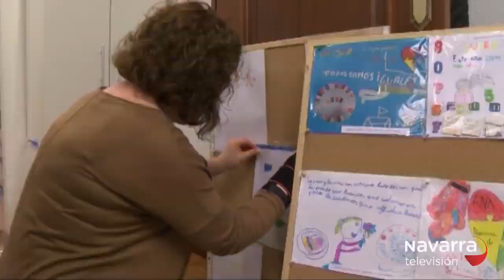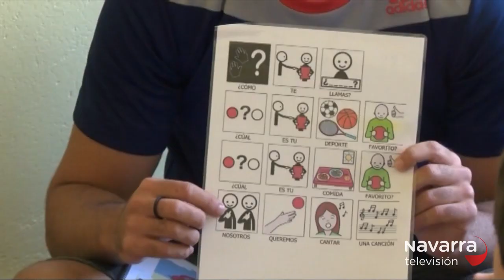Preparativos Día Mundial Autismo 2019 en Asociación Navarra de Autismo - ANA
En el informativo de Navarra Televisión de ayer, los preparativos para el DíaMundialAutismo organizados por la Asociación Navarra de Autismo - ANA con la ConcentraciónAurorosPorElAutismo y todos los actos organizados para mañana sábado 6 de abril en la PlazaDelCastillo de Pamplona